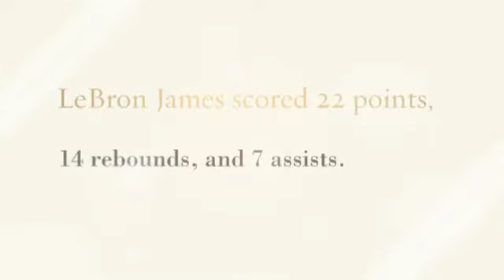LeBron James 33rd game as a Los Angeles Lakers